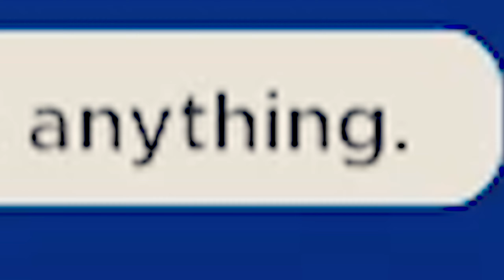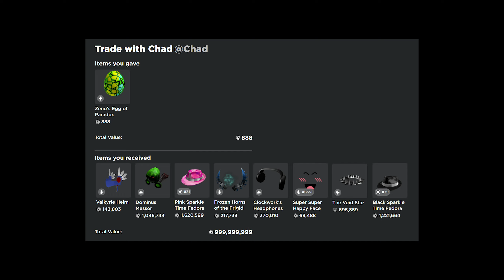How to Get FREE ITEMS on Roblox (Strategy 3 works EVERY time)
3 strategies to get free items in Roblox...

1 works, 2 do not.